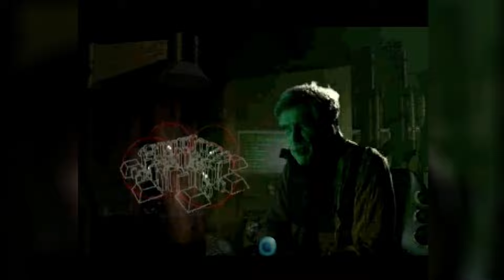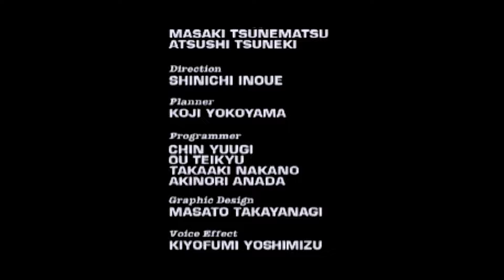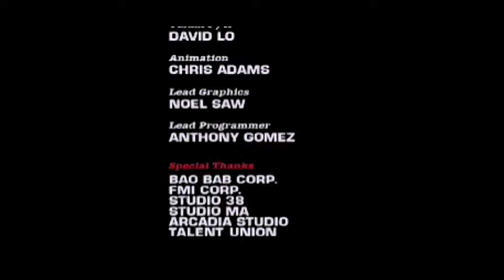【デスマスク（セガサターン版）】ムービー集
セガサターン「デスマスク」のムービー集です！
とりあえず一通り本編と３種類のエンディングだけ

※本ムービーを見る前に説明書のあらすじを読まないと意味わかんない！
（読んでも意味わかんないかも）
ソフトを持ってたら自分でも遊んでみてね！
では…おやすみなさ～い

・タイトル： デスマスク
    発売日：1996年2月9日
    機種：プレイステーション
    開発：Electric Dreams
    発売：バンダン　インターナショナル電脳工場
   ジャンル：アドベンチャー

目次
・【0:00】本編
・【1:09:07】エンディングA
・【1:10:33】エンディングB
・【1:11:57】エンディングC